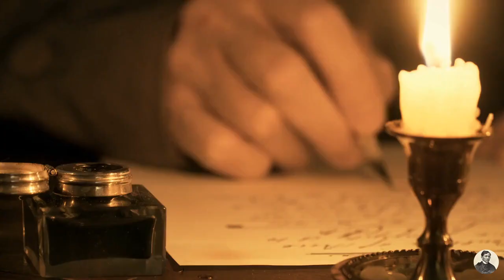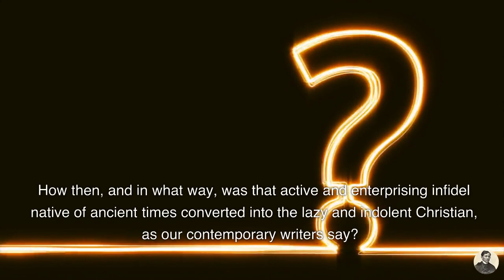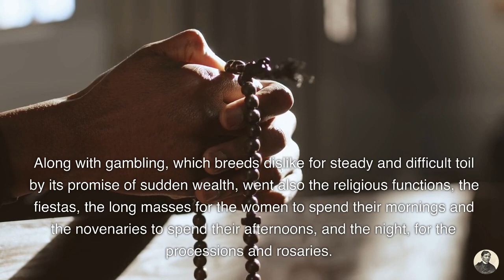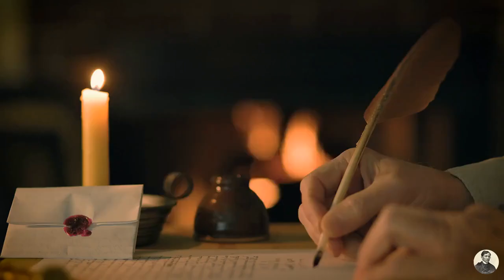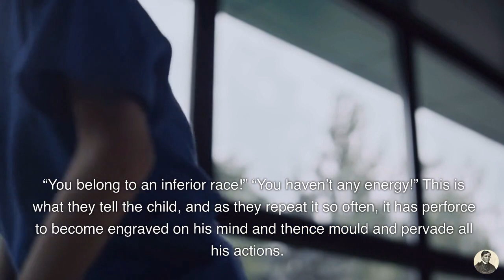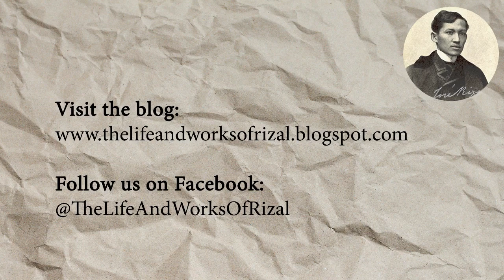The Indolence of the Filipino by Dr. Jose Rizal (in under 10 minutes)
The Life and Works of Rizal proudly presents this abridged version of The Indolence of the Filipino by Dr. Jose Rizal. While it is always better to read the piece in its entirety, here is an abridgment that covers all the important points outlined in its five parts.

No paraphrase or summarization has been done. All text is taken from the original English translation, occasionally condensed and truncated for clarity.

CHAPTERS:
0:00 I - Setting the scene
1:11 II - Proving that indolence is the effect, not the cause
1:49 III - The causes of indolence
3:19 IV - Factors that sustain indolence
7:24 V - Society's accountability